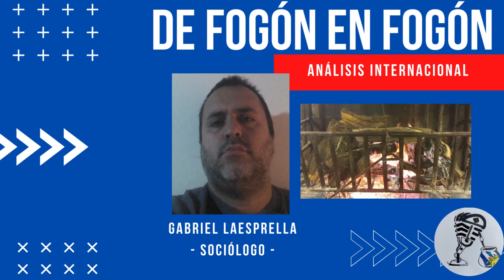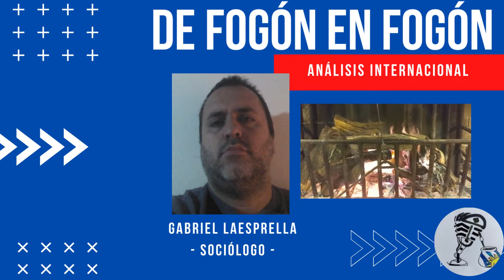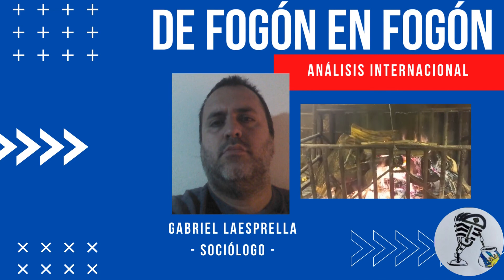La columna internacional del sociólogo Gabriel Laesprella.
Licenciado en Sociología, egresado en la Universidad de La Habana, Cuba.
Panelista de "Radio Taíno" en La Habana.
Educador en varias ONG de Uruguay. Colaborador de  "Revista Correo del Alba y en  "Resumen Latinoamericano". Panelista de  "Discusiones abiertas".
Es una produccíon Canal digital DE FOGON EN FOGON y Radio Frecuencia 808.
1. Radio Gráfica FM 89.3 Argentina. sábados de 16 a 18 hs
2. Radio Ciudadana.uy La Unión. miércoles de 14 a 16
3. Utopía al Sur, Flor de Maroñas. utopiaalsur.net jueves de 20 a 22 y sábados de 16 a 18hs
4. laradiocooperativa.uy    Uruguay.   Sábados y Domingos de 16 a 18 hs
6. Frecuencia 808 SALINAS Martes y Jueves de 7 a 9 AM
7. Voces en Red. Fundación Ñanduti Ñe´e. Comunicadores Paraguayos en Argentina radiotv.ar/vocesenred   Domingos de 14 a 16hs.